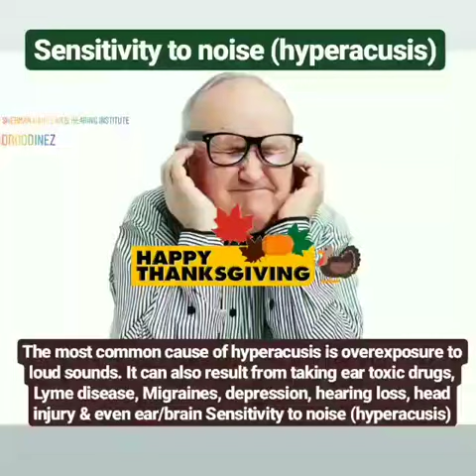Hyperacusis (sensitive to loud sounds)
Hyperacusis is a hearing disorder that makes it hard to deal with everyday sounds.